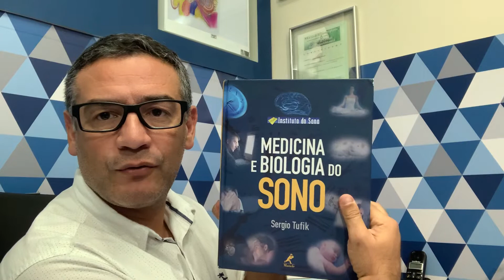Umbanda de Cura: O Sonambulismo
Umbanda e Espiritismo

Links Telegram:

1 - Umbanda de Cura ( para os pedidos)

2 - Umbanda de Cura Feedback ( para tirar dúvidas)

Obs: leia atentamente as regras do grupo